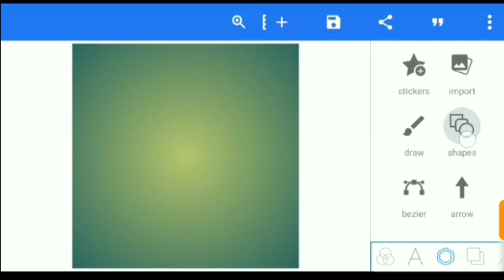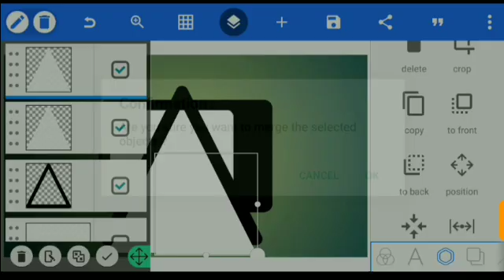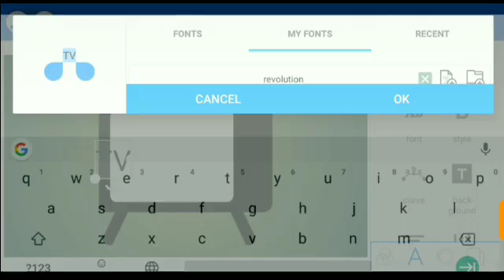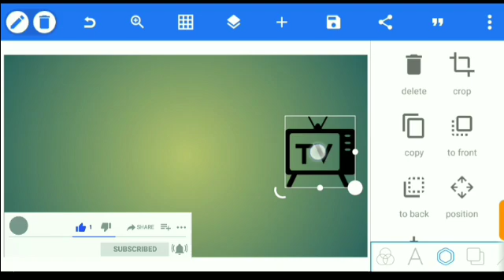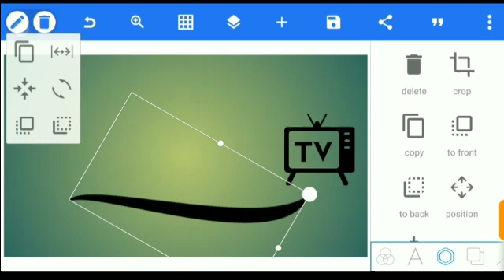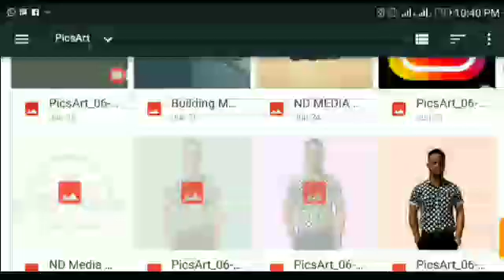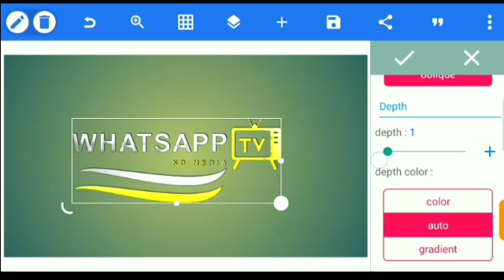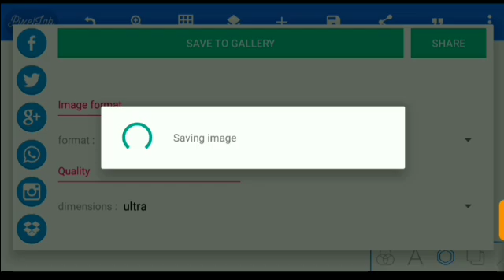How to Create TV Icon on Android (2023) ~ Pixellab Editing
How to Create TV Icon in Pixellab ~ Pixellab Editing

Pixellab, Pixellab Editing, 3d Logo Design Pixellab, Pixellab Tutorial, Pixellab Logo Design, Photoshop mockup background, Pixel Lab, Pixel Lab Tutorial, Pixel Lab Editing